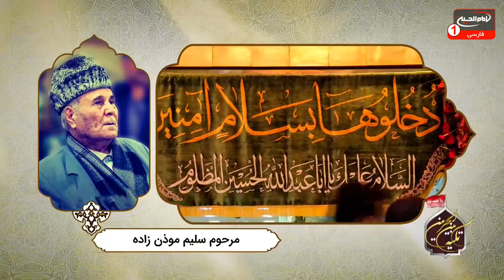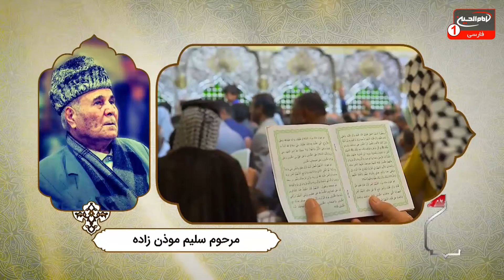تکیه بین الحرمین (586): بررسی مقاتل حضرت سیدالشهداء علیه السلام، علی غفوری کربلایی، کربلا، 1442 ق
موضوع: بررسی مقاتل حضرت سیدالشهداء علیه السلام
مجری: ملاعلی غفوری کربلایی
زمان توليد: 1442  هجری قمری
کد برنامه: 0.26063
موضوع های فرعی:

- بررسی روایات از کتاب نفس المهموم شیخ عباس قمی
- بررسی مقاتل حضرت سیدالشهداء علیه السلام
- بررسی وقایع عاشورا
- خطبه حضرت زهیربن قین به شمربن ذی الجوشن
- معرفی حضرت برير بن خضير در کوفه
- بررسی حضرت خطبه برير بن خضير در ماجرای کربلا
- مدح اهل بیت علیهم السلام با مداحی مداح و ذاکر اهل بیت علیهم السلام مرحوم سلیم مؤذن زاده

کلید واژه ها:
نفس المهموم
شیخ عباس قمی
مقاتل حضرت سیدالشهداء
حضرت سیدالشهداء
خطبه
زهیربن قین
شمربن ذی الجوشن
برير بن خضير
کربلا
سلیم مؤذن زاده
ملاعلی غفوری کربلایی

1 - از طريق شركت هاى انتقال پول و صرافى ها از سراسر دنيا به كربلاى معلي  به نام "رياض عباس محمود" و اطلاع رسانى مبلغ و نام صرافى به شبكه از طريق تماس با شماره:
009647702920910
2 - ارسال پيام كوتاه "لبيك يا حسين" از طريق واتساپ يا پیامک به شماره
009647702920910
4- واریز از طريق اپلیکیشن های مجموعه رسانه ای امام حسین علیه السلام

5-  واریز به شماره حساب شبكه امام حسين علیه السلام درامريكا
‏Address:
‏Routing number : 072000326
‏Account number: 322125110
‏Swift code: CHASUS33

6 - واريز از سراسر دنيا به شماره حساب شبكه در انگلستان
‏charity account:
‏BARCLAYS BANK

‏Sort code:
20 92 63

‏Account number:
83682897